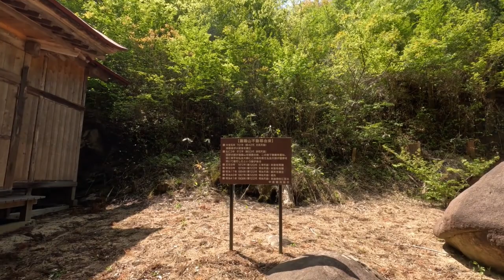A healing place no one knows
After walking about 750 meters along the promenade along the Kitasu River, you will see it. A waterfall with a height of about 10m and a drop of about 8m, which has been selected as one of Fukushima's Top 50 Promenades and Fukushima's Top 100 Heritage Sites.
The natural beauty that flows over the steep rock surface is worth seeing.
There are male waterfalls and female waterfalls, each with its own charm.

山鶏滝　↓
music　桜雲　Artist　甘茶